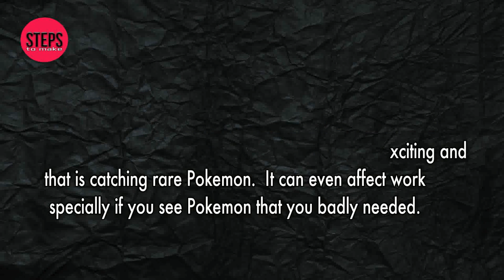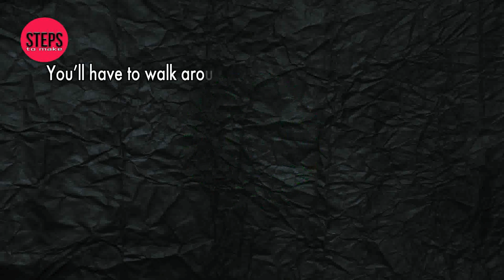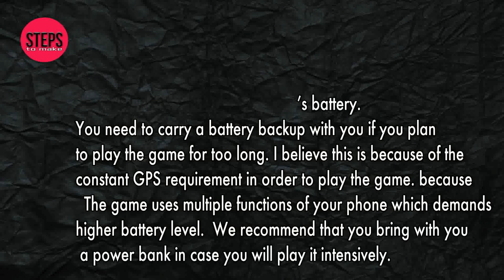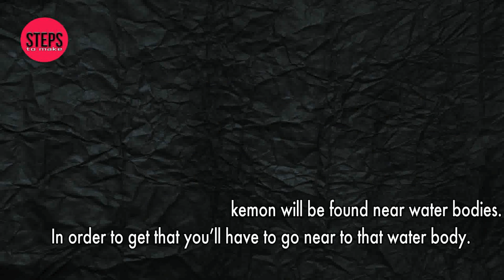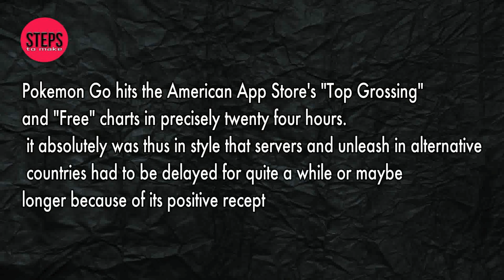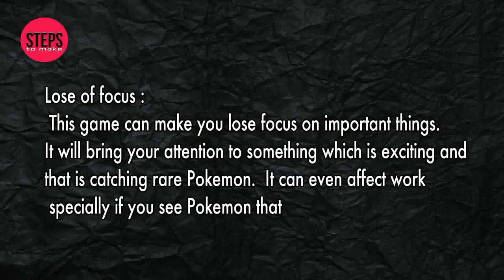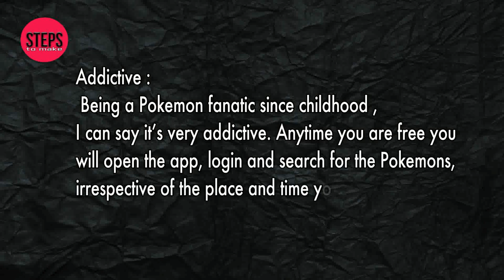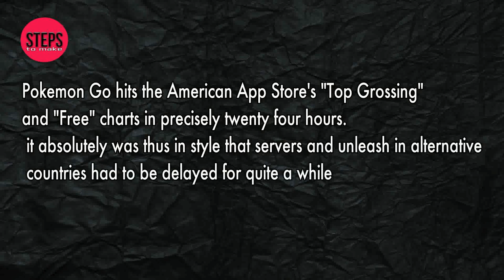POKEMON GO 10 THINGS TO KNOW (ADVANTAGES vesves DISADVANTAGES)!!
Pokémon Go is an amusement that uses your telephones GPS and clock to distinguish where and when you are in the diversion and make Pokémon show up . Ever wondered why certain types are.

Nightline goes inside the massive retail business on the biggest online shopping day of the year. Amazon Documentary _ Will Amazon Take Over the World ? _ Largest Retail Company Secrets.

Extreme Planes Cutting Edge Aircraft Developed | New Military Documentary Extreme Planes Cutting Edge Aircraft Developed | New Military Documentary. Extreme Planes Cutting Edge Aircraft.